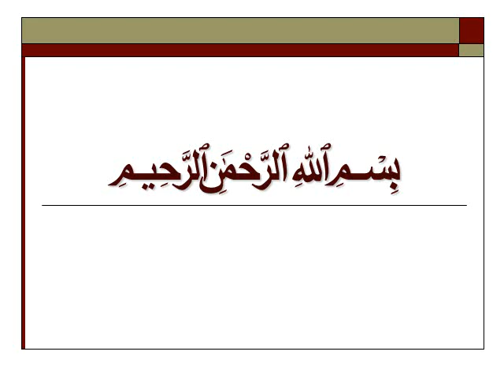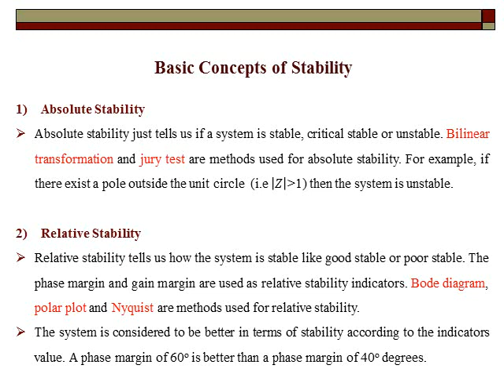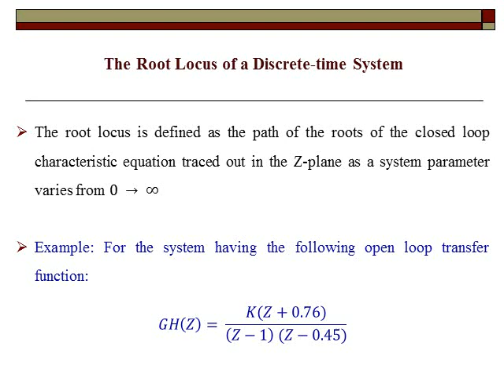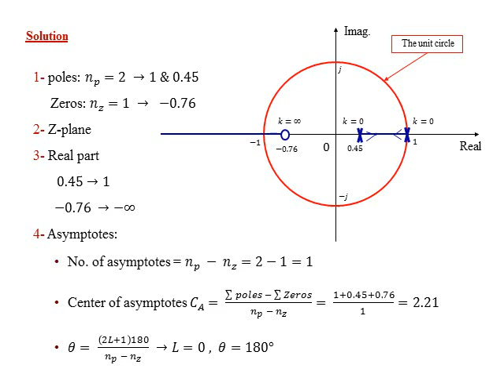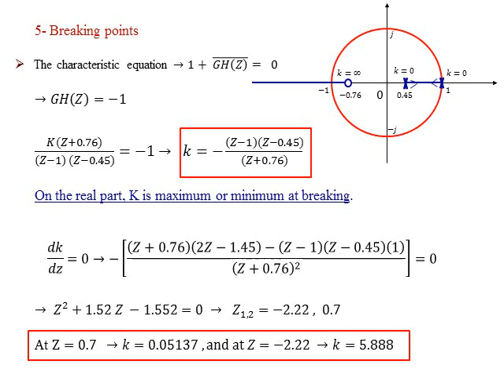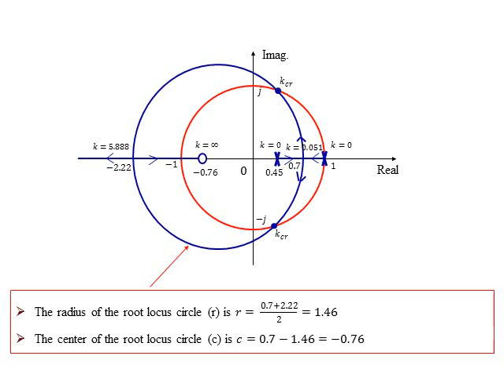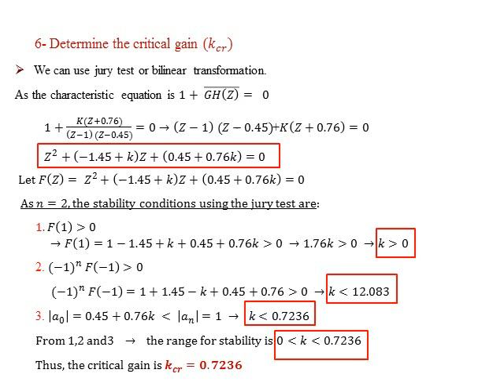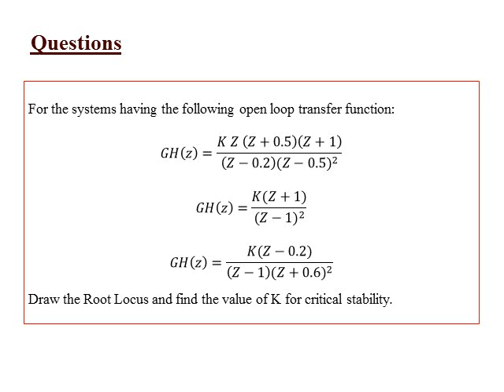lec 6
اسالكم الدعاء